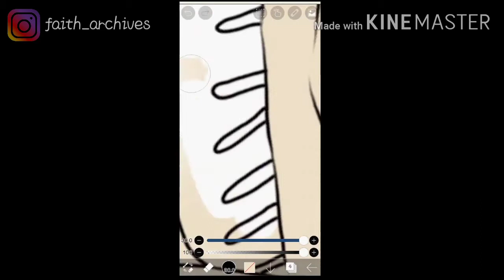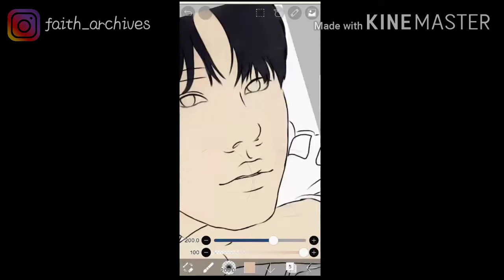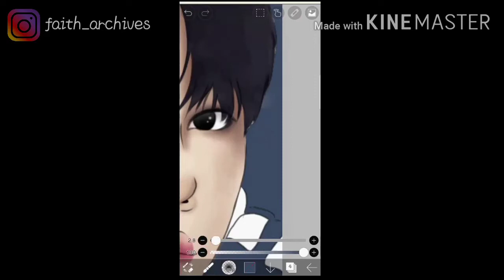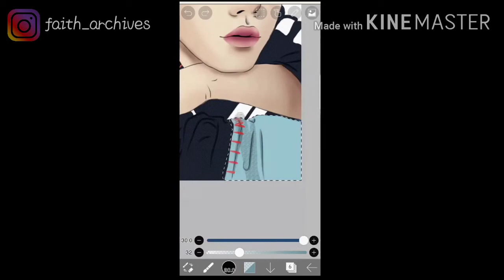[SPEEDPAINT] UKISS / UNB LEE JUN YOUNG || IbisPaint X